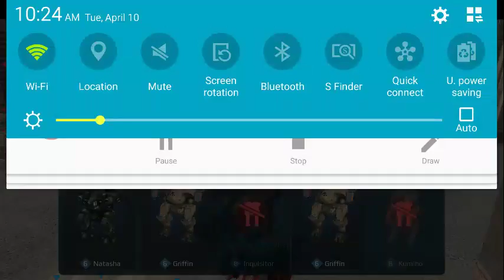War Robots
7BWANY, Android, Haechi